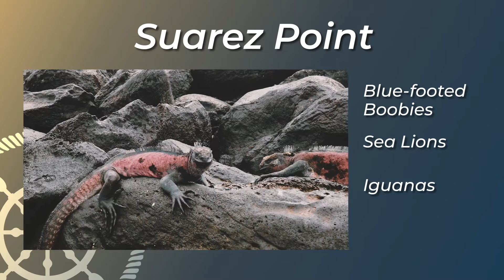Española - Suarez Point | Cruise to Galapagos | Expedition Point